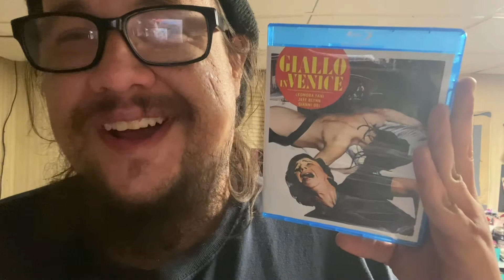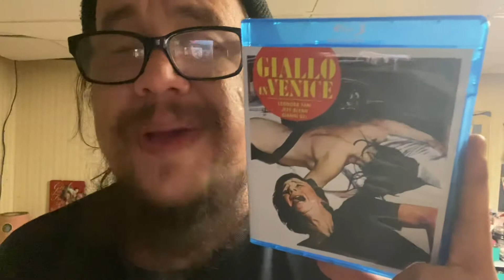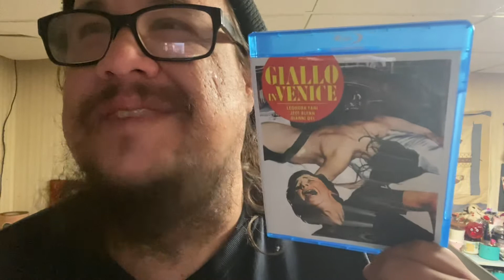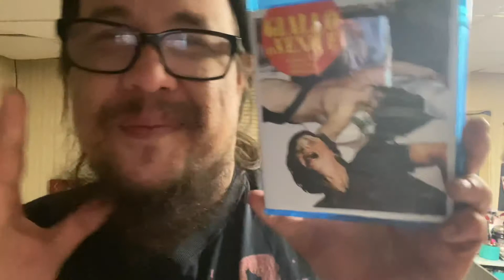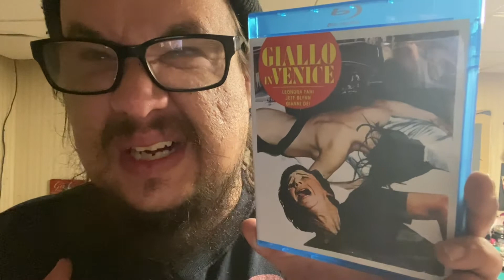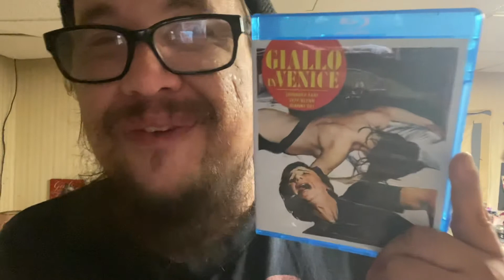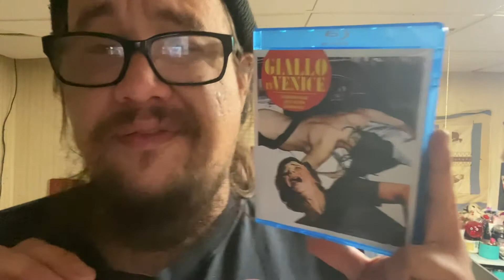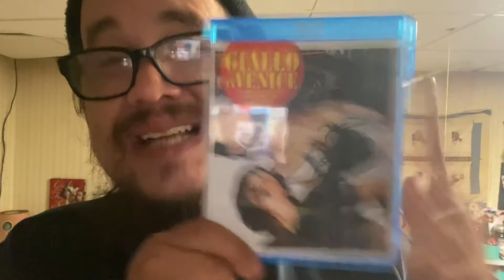Giallo in Venice (1979) Review!!!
Giallo in Venice (1979)
Rated R 1hr 39mins
Cast - Leonora Fani, Jeff Bynn, Gianni Dei, Michele Renzullo, Eolo Capritti, Vassili Karamesinis, Giancarlo Del Duca and Maria Angela Giordan
Director - Mario Landi

The beautiful bucolic canals of Venice are stained with blood when the bodies of a young couple are found savagely murdered.

A 35mm print of this film, which contained the lost uncensored version, was found in the attic of a Portuguese dental clinic. The footage was restored and released on Blu-ray in 2016.

VENISE: Giallo A Venezia GENERIQUE